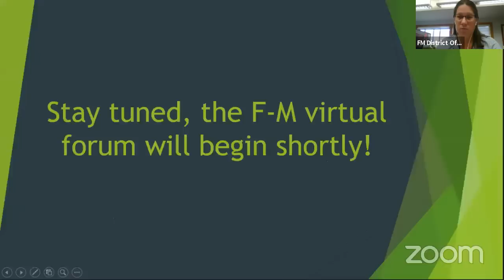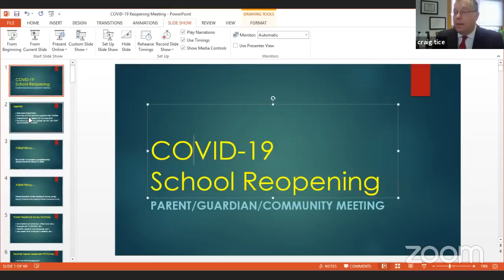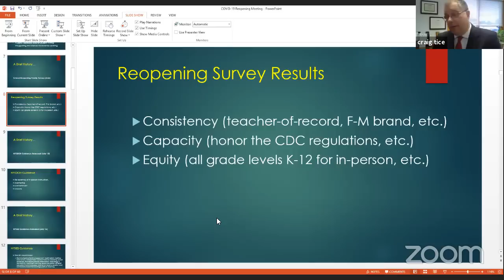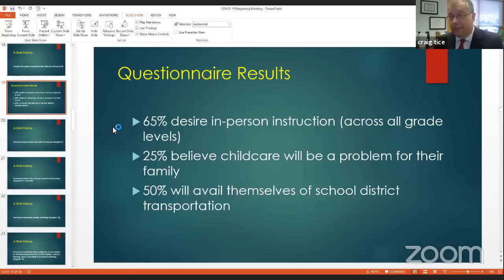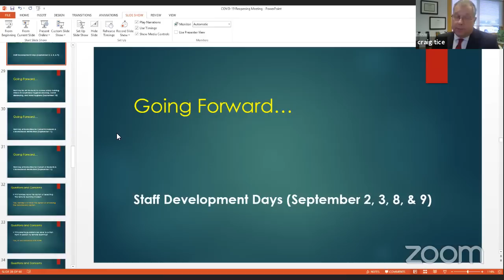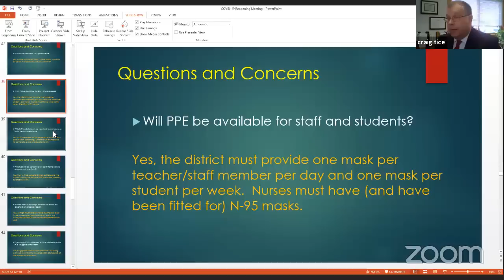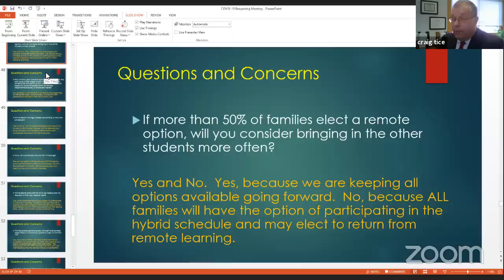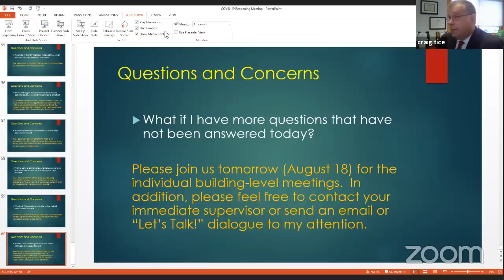F-M Reopening Discussion - Parents & Guardians (Forum 1)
This is the first of three Fayetteville-Manlius School District reopening forums hosted for parents and guardians.